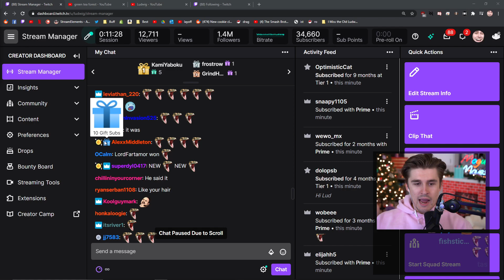ludwig said simp